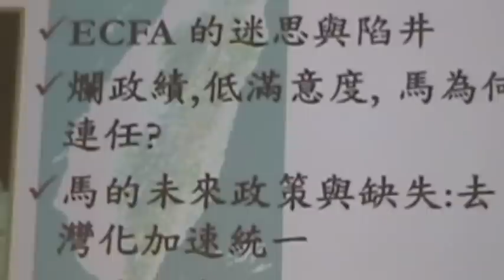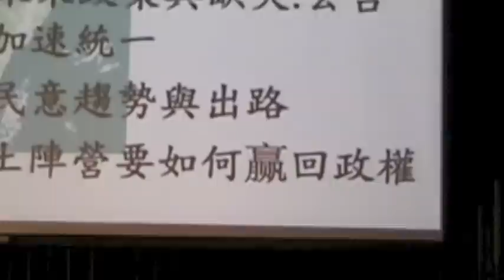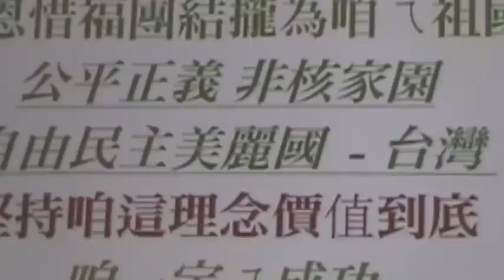Kun Huei Huang-中國政經壓境下的台灣出路 Part 4 of 6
See Part 1 of 6